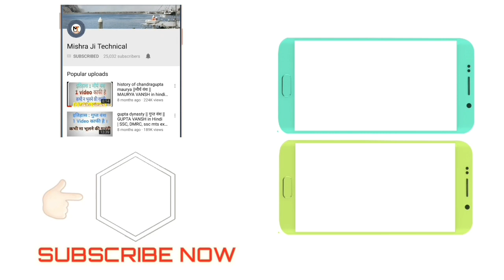ब्रह्मपुत्र नदी तंत्र - Brahmaputra River System | River System in India | Himalayan River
Brahmaputra nadi kahan se nikalti hai,Brahmaputra river map, Brahmaputra river system tricks, Brahmaputra river system tricks, tributary river, tributary river of Brahmaputra,tributaries of yamuna,Rivers of india
INDIAN GEOGRAPHY: Brahmaputra RIVER SYSTEM | Brahmaputra AND HIS SUPPORTING RIVERS | CHAPTER 16

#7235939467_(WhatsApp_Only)